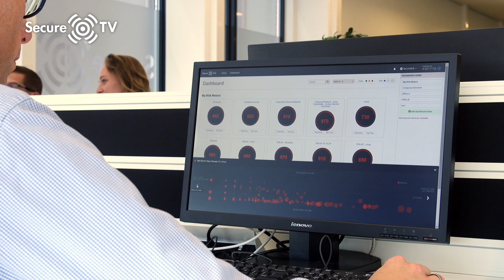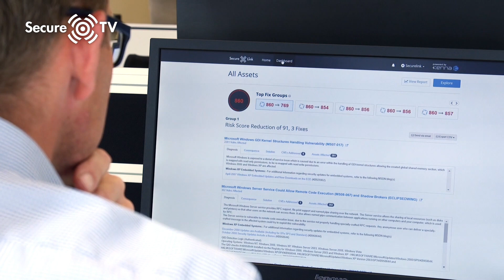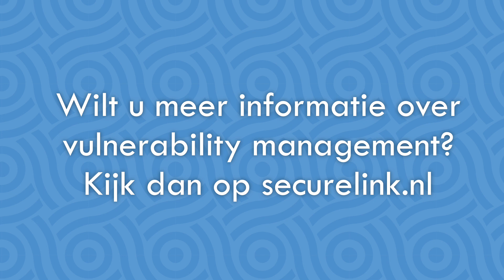SecurePrevent Vulnerability Management - SecureTV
Vulnerability Management oftewel inzicht in technische kwetsbaarheden en het beheer hiervan bestaat al geruime tijd. Toch zien wij dat dit bij veel organisaties nog niet goed geborgd is. De uitdaging zit hem voor veel organisaties in de interpretatie van de rapportages, het inschatten van de risico's, het doorvertalen naar concrete acties én realtime inzicht in nieuwe kwetsbaarheden.

In deze SecureTV licht Stefan de Wit, Cybersecurity Advisor toe hoe wij met onze SecurePrevent Vulnerability Management service organisaties hierbij kunnen helpen.